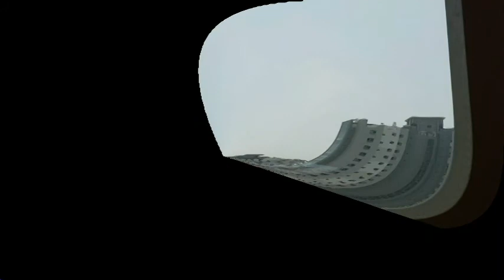진주 대방노블랜드 106동 104타입을 둘러보겠습니다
안녕하세요 해뜨는부동산 진주써니입니다.
오늘은 대방노블랜드 106동 104타입의 방4칸 도어2개 선택되어
있는 집을 보겠습니다.